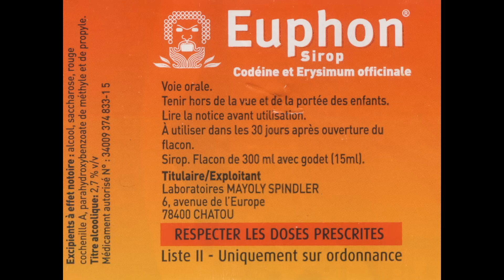Youri - Normal (Prod by S-V4GE & K.O.X)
Shot and Edited by Natas 3000
Video produced by CAPSUL

Head Producer : Elias Adda & Dylan Lesmayoux
Project Manager : Egan Kelly

Music produced by S-V4GE & K.O.X
Rec & Mix : Ibo Studio
Master by Yves Roussel

• Youri •